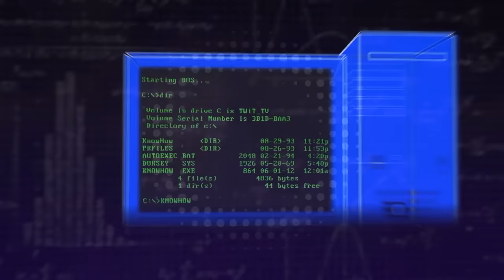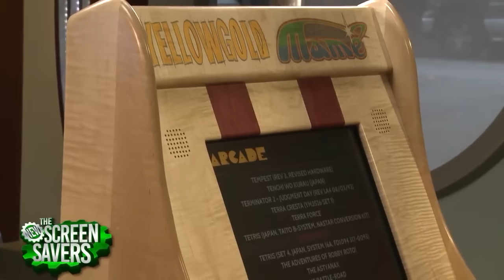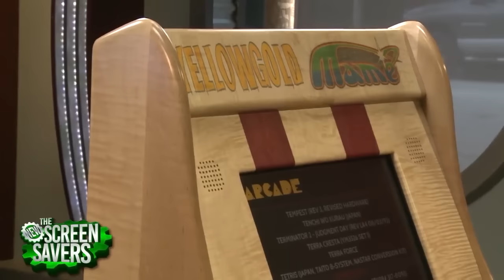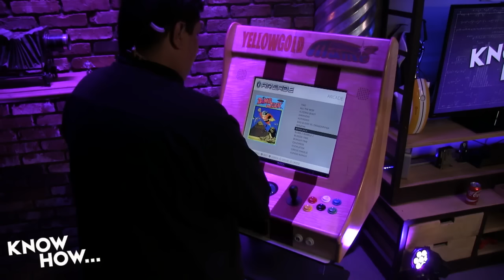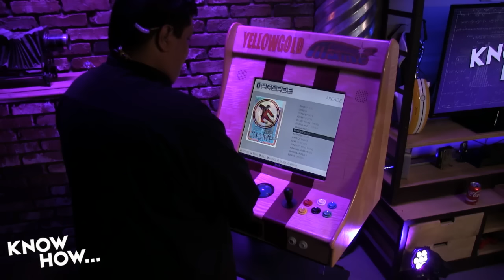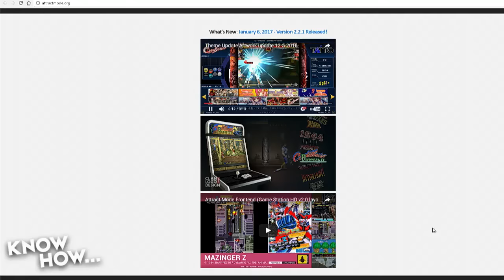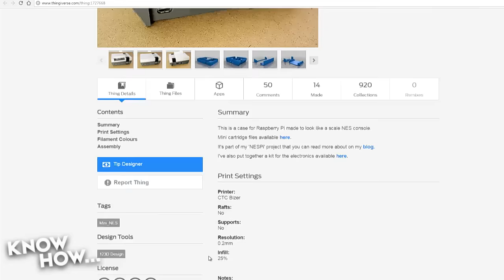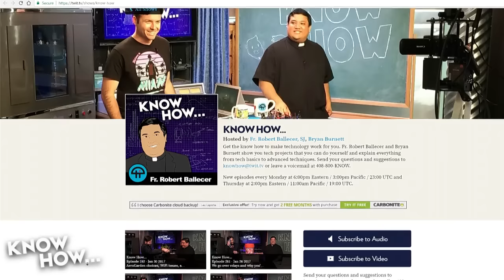Know How... 286: Raspberry Pi Gaming Machines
We invite Jason Howell onto KnowHow to show use how he built his MAME cabnit, how he plans to upgrade it and what he would change. Bryan reintroduces his NES Case mod with a Raspberry Pi console emulator, and Padre brings his TouchScreen mobile Pi for gaming or video on the go!